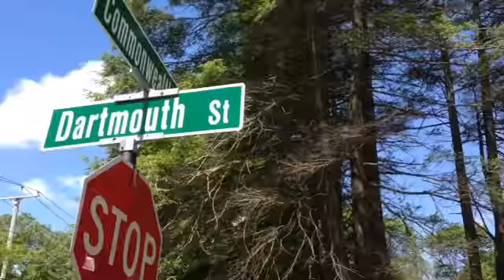Clearcutting trees for teardown of house in Newton, MA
June 6, 2014 - Clearcutting of trees at 35 Dartmouth Street, Newton, MA, along the Comm Ave carriageway, prior to teardown of house.  This owner claimed exemption from the city's Tree Preservation Ordinance, which would have required replacement, or payment in lieu of, of caliper inches of healthy trees greater than 8" DBH.